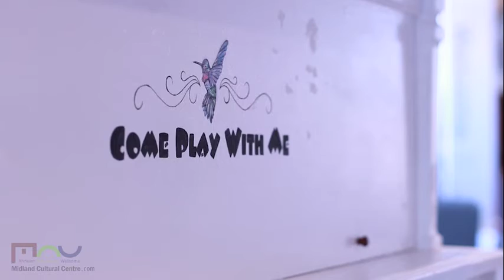The Midland Cultural Centre - Concerts, Art and Theatre in One Outstanding Building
Join us for a concert or show at the Midland Cultural Centre!   This exciting, year-round facility for arts and culture in downtown Midland, ON has something for everyone including live theatre performances for kids, a Blues music series, a Swing Jazz series, Folk, Roots, Classical and choral music presentations.  With over 300 performances and events scheduled this year, and state of the art sound systems in both of our theatres, the MCC is the premium entertainment venue north of Toronto!  The fully licensed Cafe Roxy (onsite) serves lunch daily, as well as specialty coffee and teas, baked goods and snacks.  We are also open for pre-show drinks and intermission. We're located in beautiful downtown Midland, Ontario on the shores of Southern Georgian Bay.
for full event listings and to sign-up for our weekly newsletter.